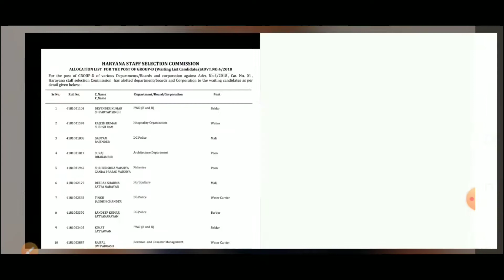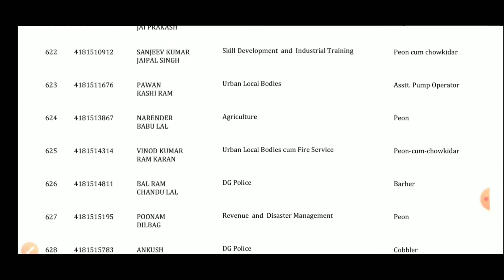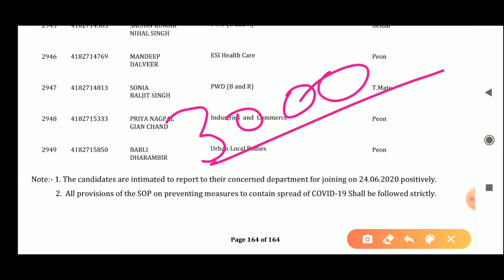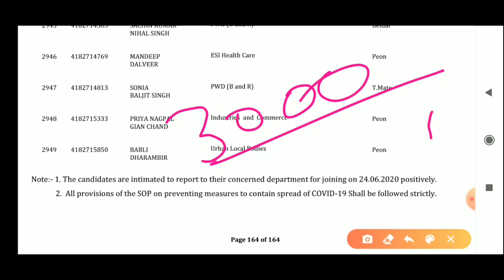Hssc Group D Good News || Hssc Waiting List वालो के लिए आई खुशखबरी